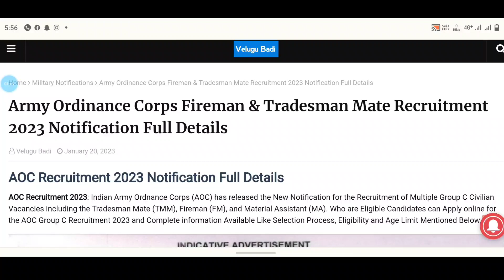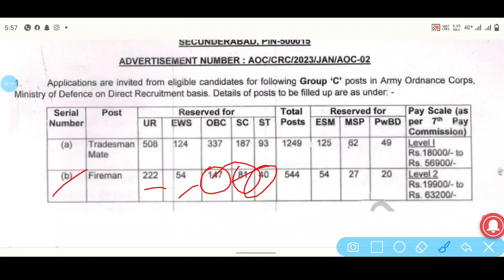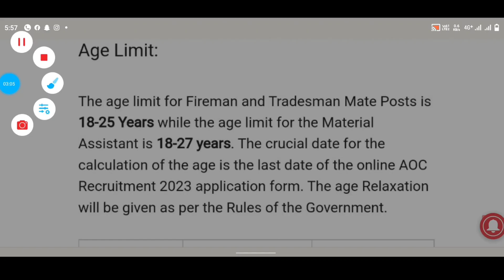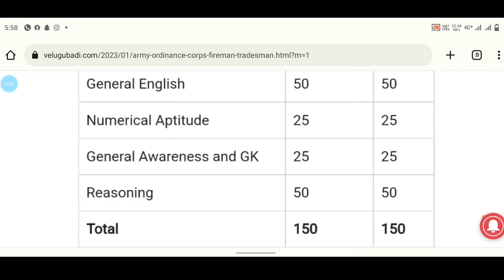AOC Fireman & Tradesman Mate Recruitment 2023 🔥 Army Ordinance Corps Recruitment 2023 | Jobs Adda